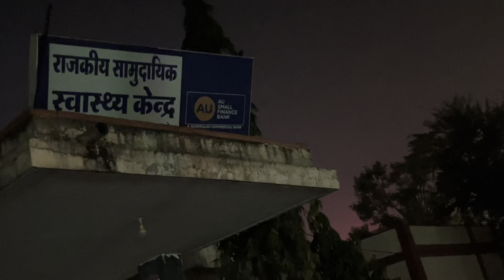आधी रात को जोख़िम उठाना पड़ा😢झूठा केस लगाने की दी धमकी😡